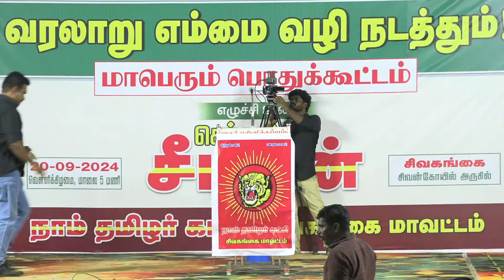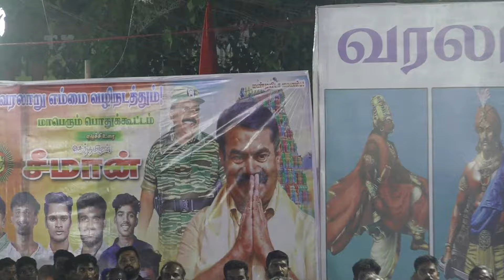🔴20-09-2024 சிவகங்கை - சீமான் எழுச்சியுரை | வரலாறு எம்மை வழி நடத்தும்! மாபெரும் பொதுக்கூட்டம்